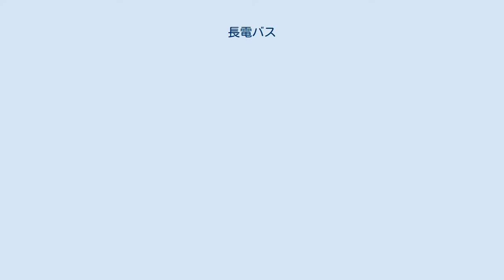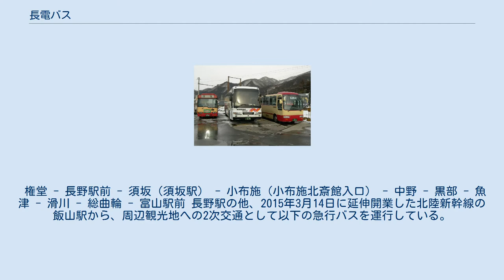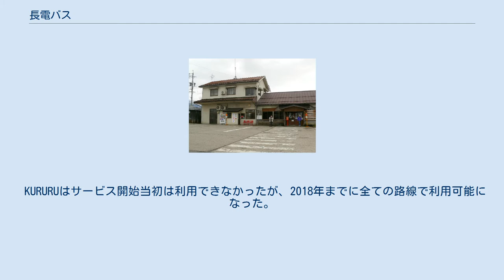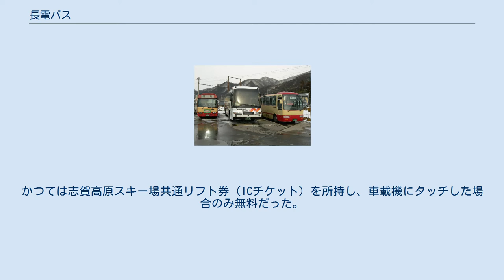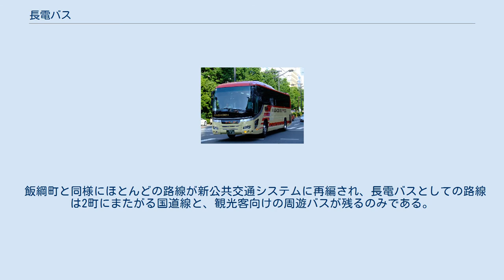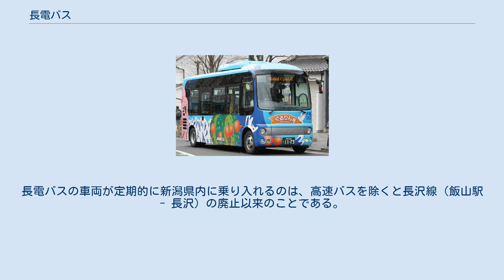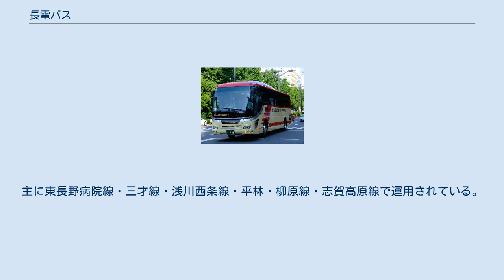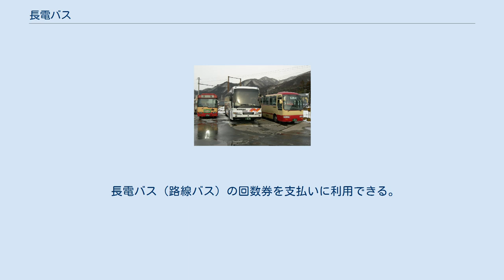長電バス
長電バス株式会社（ながでんバス）は、長野県長野市・須坂市・中野市・飯山市・山ノ内町・飯綱町などに路線を持つながでんグループのバス会社である。
 1941年（昭和16年）以来長野電鉄直営であったバス事業を、1987年（昭和62年）から1995年（平成7年）にかけて長電バス・信州バス・信濃交通・長電整備の4社に分離した後、2006年（平成18年）にこれらを統合した会社である。
2020年（令和2年）には同グループの飯山観光ハイヤーを合併したことで、ハイヤー事業も営んでいる。
 池袋・新宿線 アルピコ交通東京・アルピコ交通・京王バスと共同運行。
 運行区間路線図 ドリーム志賀号の運用に就いていた夜行高速バス車両 京都・大阪/USJ・神戸線 湯田中営業所で待機中の南海バスの車両 南海バスと共同運行。
 新潟線 新潟交通と共同運行。
 廃止路線 長野 - 富山線 富山地鉄北斗バスと共同運行。
各社1便ずつの運行。
 権堂 - 長野駅前 - 須坂（須坂駅） - 小布施（小布施北斎館入口） - 中野 - 黒部 - 魚津 - 滑川 - 総曲輪 - 富山駅前 長野駅の他、2015年3月14日に延伸開業した北陸新幹線の飯山駅から、周辺観光地への2次交通として以下の急行バスを運行している。
冬季に新幹線の駅とスキー場を結ぶ路線がメインとなっている。
 野沢・飯山駅・斑尾周遊バス 北信地域を訪れる外国人スキー客は1週間以上滞在するケースが多く、複数のスキー場で滑りたいという要望があることから、各宿泊施設が送迎する例も出てくるようになった。
こうした状況を受けてスキー場の若手スタッフから周遊バスを運行したらどうかと発案があり、野沢温泉・戸狩温泉・斑尾高原の3つのスキー場を結ぶ「野沢・戸狩・斑尾周遊バス」として2010年 - 2011年のスキーシーズンから運行が開始された。
 その後、北陸新幹線延伸開業後の2015年 - 2016年のシーズンより途中の経由地が戸狩温泉スキー場から飯山駅に変更され、「野沢・飯山駅・斑尾周遊バス」として運行されるようになった。
また、従来は前日までに乗車停留所のあるスキー場への事前予約が必要であったが、同シーズンより不要となった。
 なお、かつて経由していた3か所のスキー場の頭文字をとって「NOTOMAバス」と表記される場合もある。
 冬季のみの運行で、野沢温泉中央ターミナル - 野沢温泉第一駐車場間のみの利用はできない。
 廃止路線 長野営業所長野管内 東長野病院線 ぐるりん号 本社営業所。
主に以下の長野市内の路線を管轄するほか、アルピコ交通長野支社と共同で市街地循環ぐるりん号の運行を、単独で東北ぐるりん号の運行を長野市から受託している。
全ての路線でICカードKURURUが利用可能。
 かつては共同運行の大豆島保科温泉線を除いて系統番号が1から順に不規則に割り当てられていたが、2020年に川中島バスと同様に長野駅のりばの番号を先頭とする方式に変更された。
長野駅を経由しない便は100番台となっている。
 廃止路線 （系統番号・停留所名は廃止当時の名称） （系統番号付与以前に廃線） 長野営業所須坂管内 屋代須坂線の快速便 須坂市・上高井郡高山村内の路線を管轄するほか、すざか市民バスの運行を須坂市から受託している。
特に事務所は持たず、車両は長野営業所に置かれている。
 KURURUはサービス開始当初は利用できなかったが、2018年までに全ての路線で利用可能になった。
 すざか市民バス もと仙仁線、米子線（廃止代替バス）、明徳団地線（廃止代替バス）、相ノ島線（廃止代替バス）として長電バスが須坂市内で運行していた路線を再編し、2009年（平成21年）10月1日から「すざか市民バス」として実証運行を開始した。
 湯田中営業所中野管内 菅・角間線 主に中野市内の路線を管轄する。
 廃止路線 湯田中営業所湯田中・志賀高原管内 湯田中営業所 下高井郡山ノ内町内の路線を管轄する。
 志賀高原内の観光輸送を担っており、スキーシーズン中には一部の時間帯・区間においてスキーシャトルバスとして無料で乗車することができる。
かつては志賀高原スキー場共通リフト券（ICチケット）を所持し、車載機にタッチした場合のみ無料だった。
 スキーシャトルバスとしての区間は以下のようになっている。
 飯山営業所管内 飯山営業所（建替え前・旧木島駅舎） 旧・信州バス本社営業所...